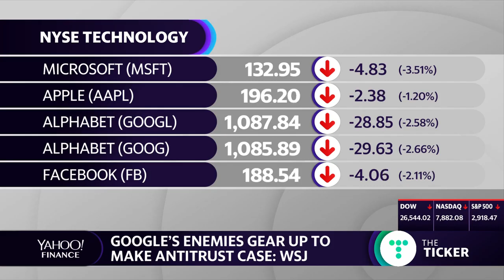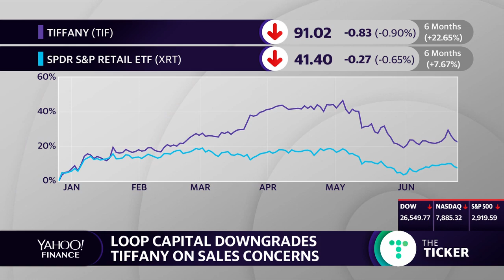Tiffany & Co. stock downgraded on sales concerns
Loop Capital downgrades luxury jewelry company Tiffany &Co. on sales concerns tied to weak tourist traffic.